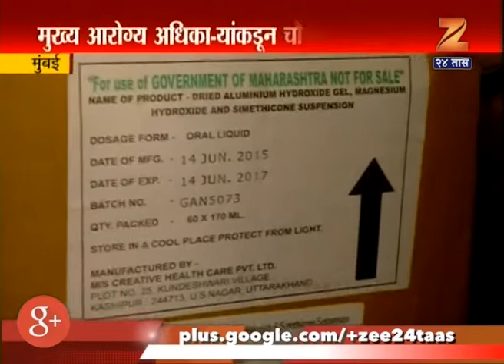Mumbai Zee 24 Taas Impact On Bmc Expire Medicine